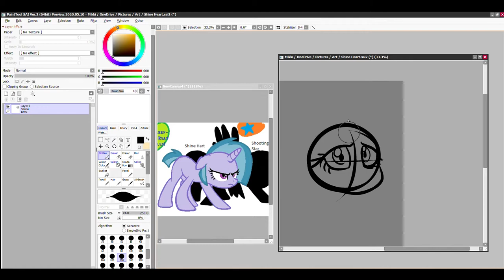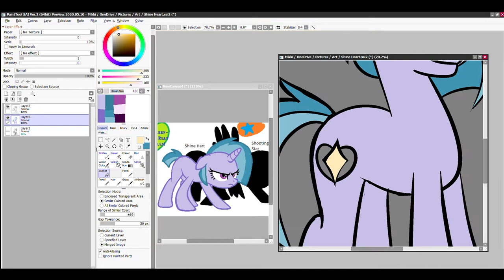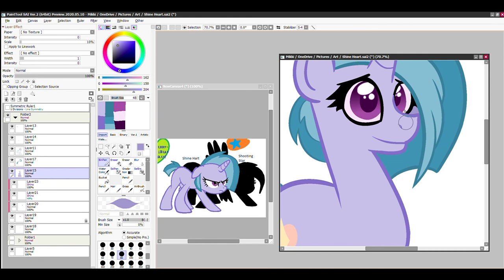(PART 1) redesigning my Mane 6 clones from when I was a kid. (Shine Heart)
Inspired by Emala Jiss :D